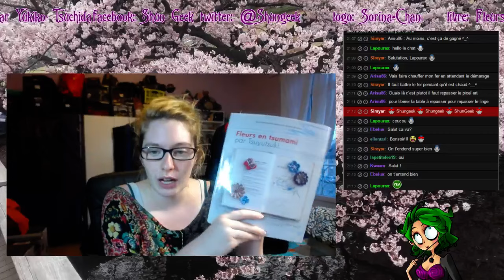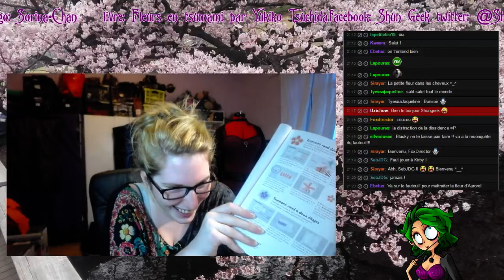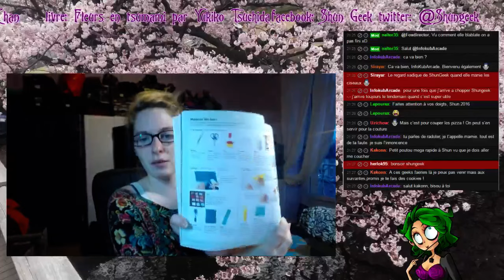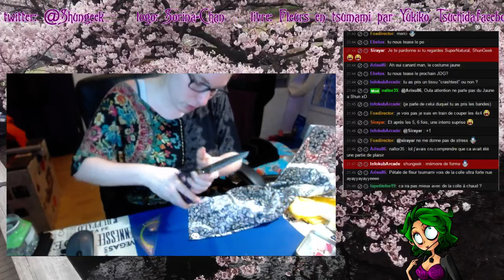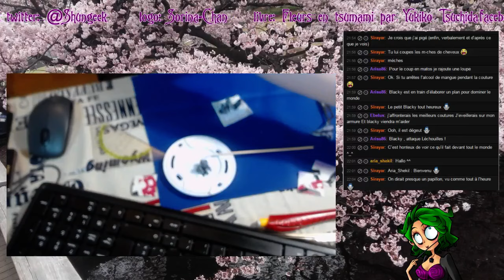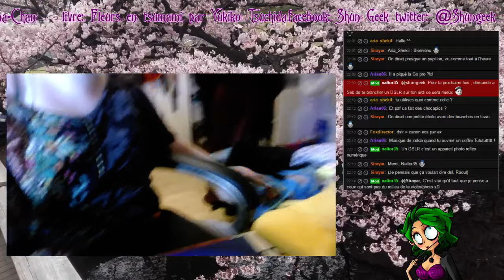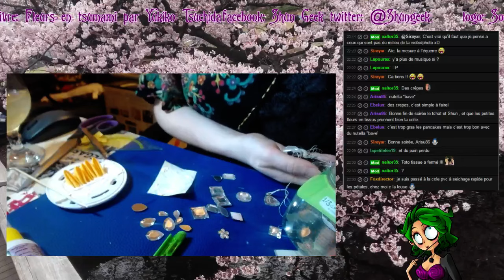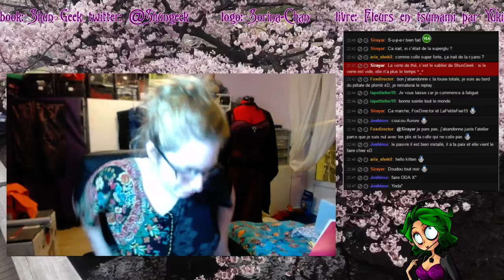REDIFF05 du 1er août : les fleurs en tsumami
voici le  cinquième live que j'avais fait sur ma chaine twitch ^^

je vous ai montré (ou du moins, j'ai essayé) comment faire la fleur de tsumami simple ^^
le llive suivant (du 8 août ) me permetatit de vous montrer plus mais j'ai eu un problème d'enregistrement ^^ gomen ^^